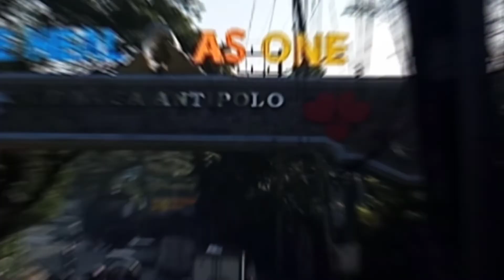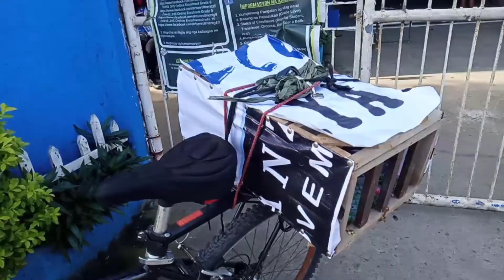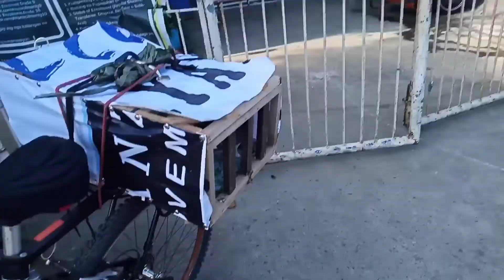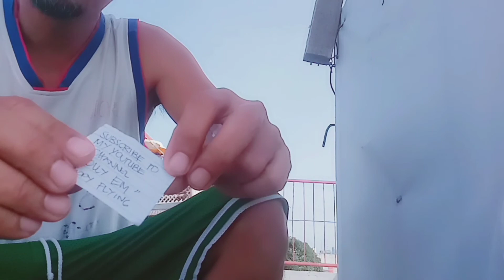TAYO NA MAGTOSS SA ANTIPOLO: PAANO MAG TRAIN NG KALAPATI?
PAANO MAG TRAIN NG KALAPATI?
HOW TO TRAIN PEGIONS?
TRAINING NG KALAPATI.
PEGION TRAINING.
ANTIPOLO CITY